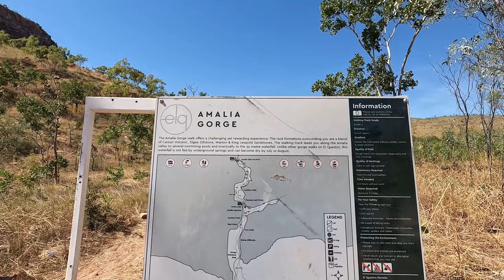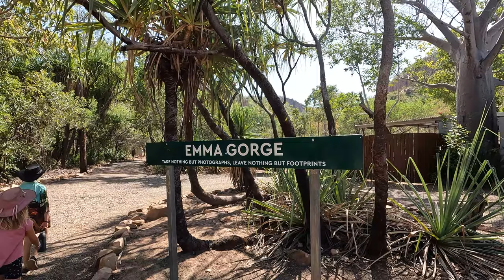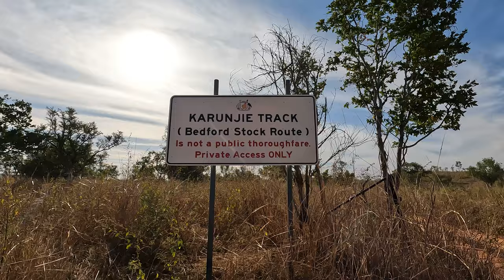EL QUESTRO - Our Gibb River Road Adventure is on Hold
While Craig and the kids wait at El Questro for Miranda to return from having surgery for appendicitis, they explore some more of the beautiful waterfalls that are on offer at El Questro.

This week they explore -
Amelia Gorge
Emma Gorge
Pigeons Lookout

Thank you for your support, catch ya out there!

      Facebook: Roamin in the Robbo

Websites and products we use and love -

Hipcamp - Get $10 off your first stay use code ROAMININTHEROBBO

Adventure Awaits - find lots of handy items to make your camping life easier